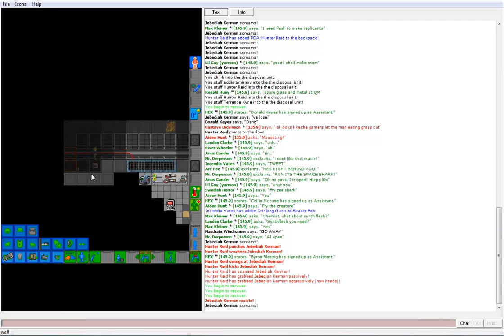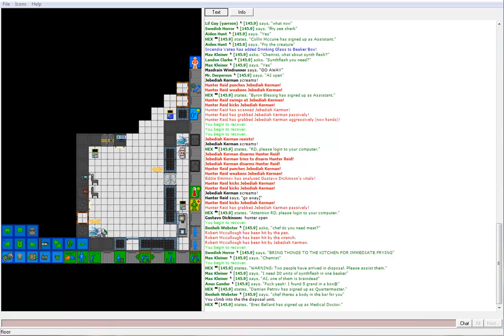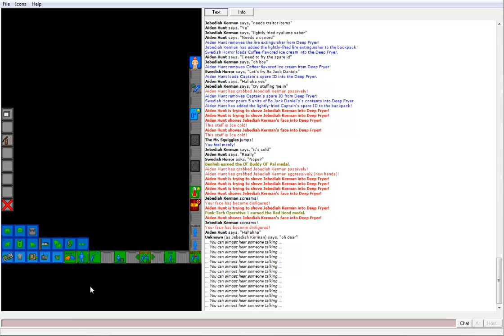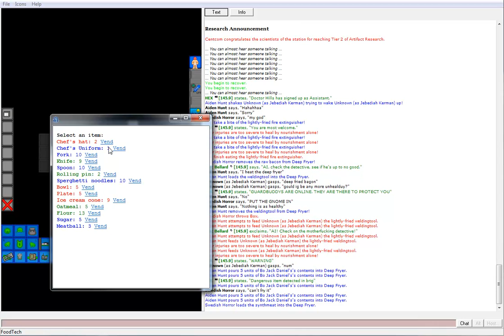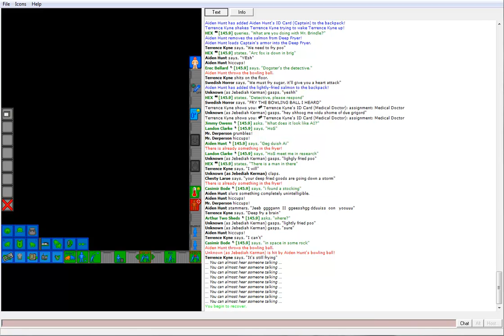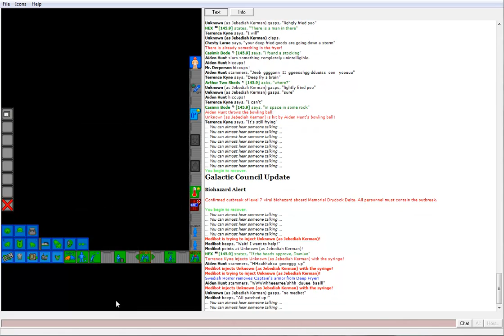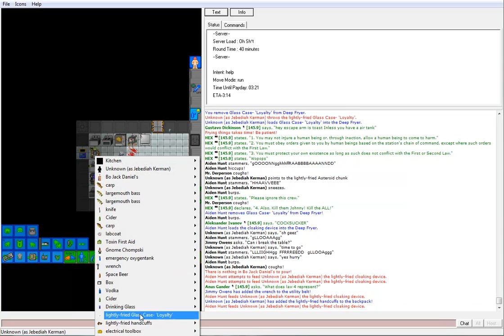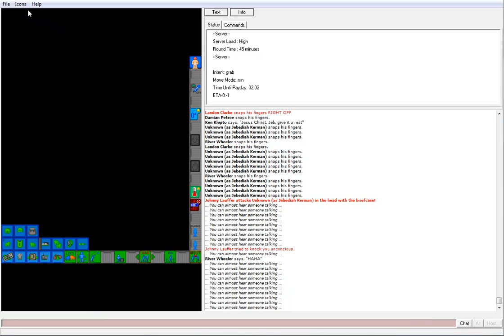Space Station 13: JK/TS: Lightly Fried Aiden Hunt.mp4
Starring Jebediah Kerman as an Assistant, Hunter Reid as Medical Doctor, Aiden Hunt as Captain, and Swedish Horror as Chef, along with many other people.